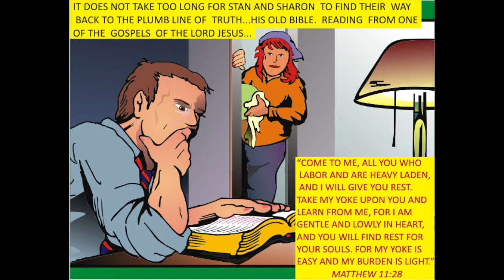The Origin of the Shibboleth Family Episode 4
This video is about KIds comic 2